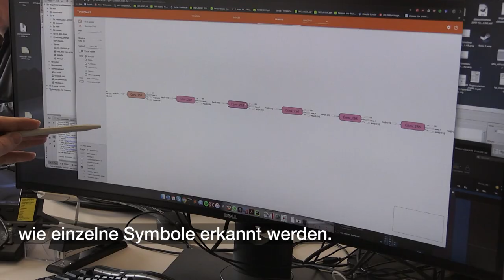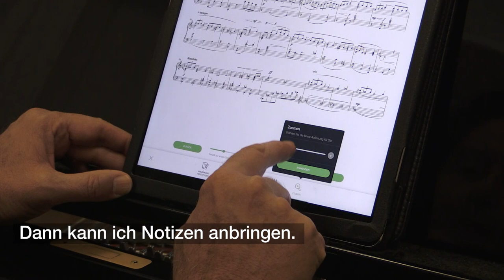ZHAW-Forschende revolutionieren Digitalisierung von gedruckten Musiknoten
Forschende der ZHAW haben ein Scanverfahren entwickelt, um gedruckte Musiknoten viel genauer zu digitalisieren als bisher. Damit haben sie einen Meilenstein in der computergestützten Objekterkennung erreicht. Eine App, die auf dieser Methode basiert, erleichtert Musikern nun bald die Arbeit.